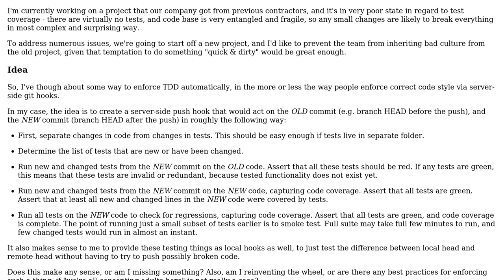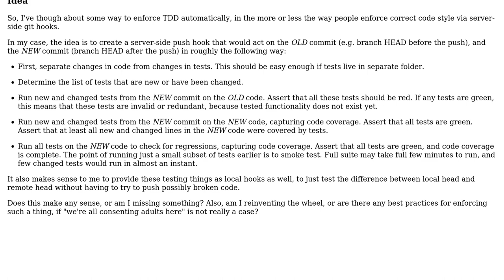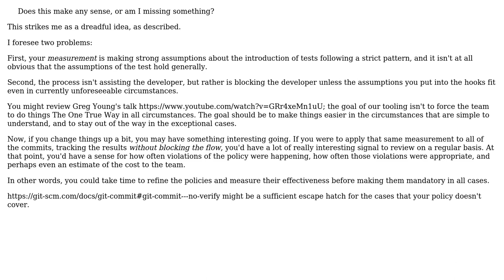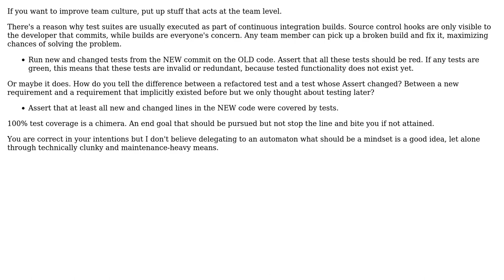Enforcing the TDD's Red/Green/Refactor culture with server-side hooks (2 Solutions!!)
Enforcing the TDD's Red/Green/Refactor culture with server-side hooks

With thanks & praise to God, and with thanks to the many people who have made this project possible! | Content (except music & images) licensed under CC BY-SA | Music | Images & others | With thanks to user VoiceOfUnreason user toriningen user guillaume31 and the Stack Exchange Network Trademarks are property of their respective owners. You are responsible for your own actions.